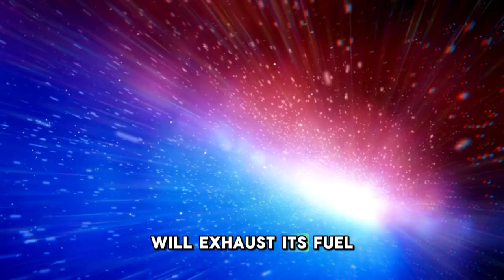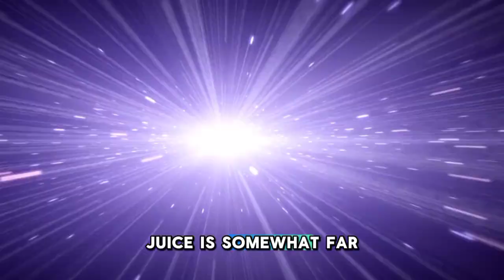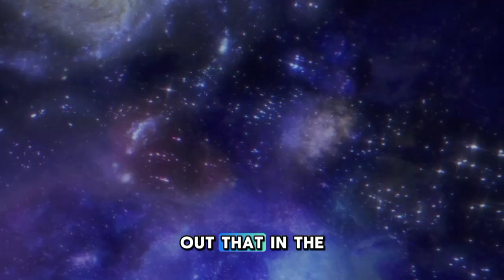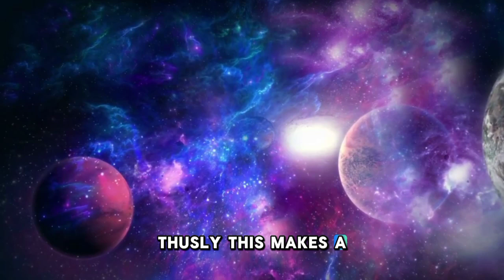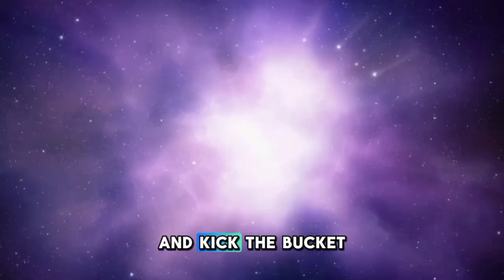Neil deGrasse Tyson: “Betelgeuse Just EXPLODED & Will Take Over the Night Sky ALL OVER THE WORLD”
In this thrilling video, renowned astrophysicist Neil deGrasse Tyson shares groundbreaking insights on the recent explosion of Betelgeuse! As one of the most famous stars in the night sky, Betelgeuse’s supernova event is set to transform our view of the cosmos. Discover what this means for astronomers and stargazers around the globe, as we delve into the science behind this celestial phenomenon and its implications for our understanding of stellar life cycles.

Join us for an awe-inspiring journey through the universe and witness how Betelgeuse's explosion could light up the night sky like never before.